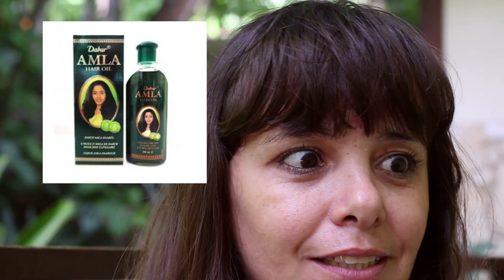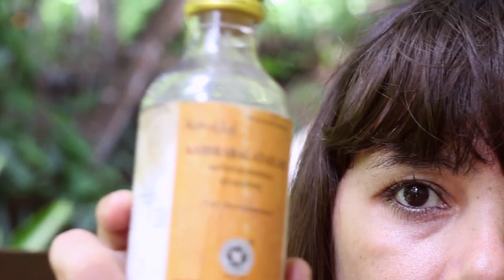Óleo Medicado Ayurveda : Aplicação Capilar - Shiro Abhyanga ( massagem na cabeça )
Conectando corpo e mente, conheça um tratamento Ayurveda que voce pode fazer em casa. Uma maneira gostosa e saudavel de manter os cabelos bonitos, a estabilidade emocional e o descanso para as mentes mais agitadas. Para cada caso, um tipo de oleo. Efeito garantido para diminuir queda de cabelos, retardar o aparecimento de cabelos brancos, problemas no couro cabelo.

00:00 Abertura
00:08 Do que fala esse vídeo?
00:55 Shiro Abhyanga e óleos
02:34 História da Ratna com a shiro abhyanga
05:06 Óleos e Ratna
06:20 Informações de cursos e encerramento